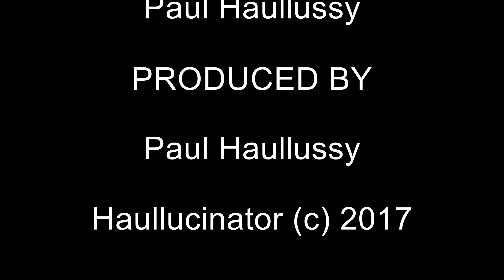Metal for Dummies deel 7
Metal for Dummies is een serie van gemiddeld ongeveer 12-13 minuten durende instructie video's om de beginnende of licht gevorderde gitarist tips bij te brengen voor het spelen van hard rock en heavy metal. De nadruk ligt daarbij op het soleren.
Ik ben een volledige autodidact en pretendeer niet de wijsheid in pacht te hebben, niet de beste gitarist te zijn en ook niet een goede gitarist te zijn. Ik vind het leuk om gitaar te spelen en leuk om anderen wat bij te brengen.
Tips en suggesties zijn altijd welkom. Hou het graag voor iedereen positief.

In deel 7 van Metal voor Dummies bespreken we het volgende:
1) Gibson Flying V 1968 Ebony 2010
2) Wah / Wah Wah (Xotic XW-1 Wah)
3) Onderhoud van de gitaar:
 - Floyd Rose versus hard tail
 - Snaren vervangen
 - Schoonmaken
 - Afstellen

Deze wordt 2 dagen later geplaatst.